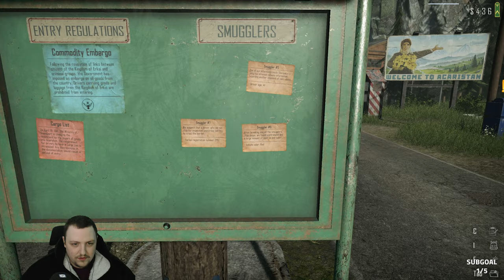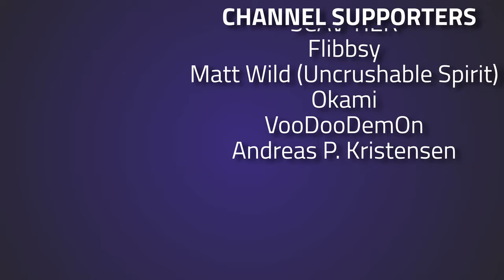Let’s Play Contraband Police With Piranha - VOD Episode 2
Episode 2 of Let's Play Contraband Police with Piranha

🔴🔴🔴 About Piranha:
Hey guys, this is the Official Piranha YouTube Gaming VODs channel! On my channel you will find  content from a variety of games from different genres including FPS, TPS, RPG, Sandbox, Free Roam, Puzzles and more!

🔴🔴🔴 Stream Schedule:
Streams everyday starting at 8AM GMT

🔴🔴🔴 Video Details:
00:00 - Let's Play Contraband Police
27:49 - Thanks To Our Supporters